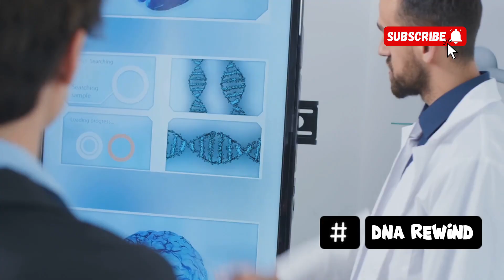Why ITALIAN DNA Is the STRANGEST in the World? From Ice Age to Empire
Italian DNA is a genetic masterpiece shaped by thousands of years of migration, conquest, and culture. From the Ice Age tribes that first settled the peninsula to the rise of the Etruscans, Greeks, Romans, and Lombards, every era left its mark. ⚔️⏳

The result? A DNA mix so diverse and ancient that scientists call it one of the most complex in Europe—a living map of empires, trade routes, and civilizations that defined the Western world. 🌿✨

In this video, I reveal how Italy’s genes tell a story of survival, power, and transformation—from the dawn of humanity to the heart of empire. 🏺🔥